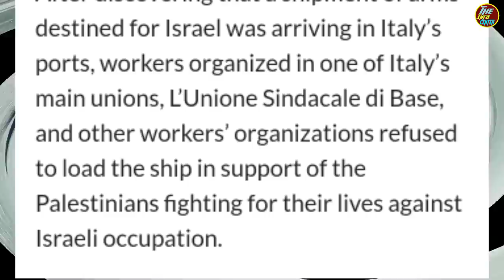No More Arms For Israel| Biggest European Country Breaks The Arm Deal With Israel|The Info Center